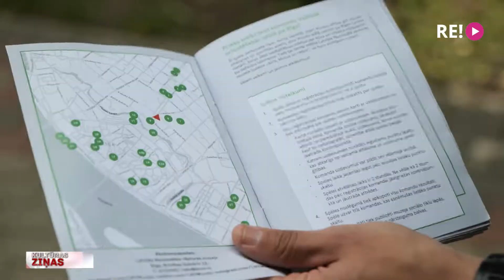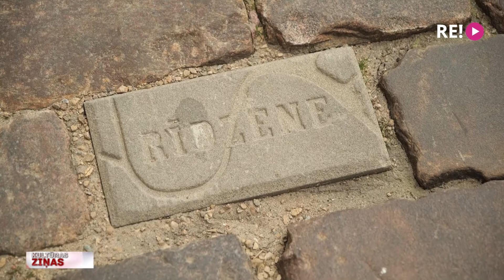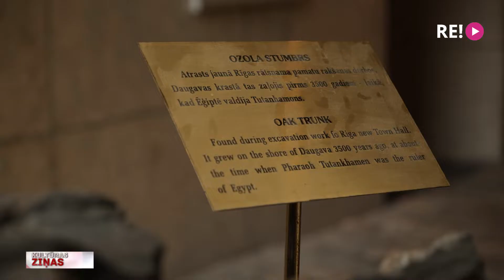“Kokam pa pēdām” – izzinoša spēle pilsētvidē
Koka vēsturei Rīgā veltītu orientēšanās spēli “Kokam pa pēdām” sarūpējis Latvijas Nacionālais vēstures muzejs. Iepriekš piesakoties, ikvienam interesentam ir iespēja doties aizraujošā un izzinošā pastaigā pa Rīgu, meklējot un atrodot pēc iespējas vairāk dažādu objektu, par kuriem ir sagatavoti āķīgi jautājumi. Turpina Anete Lesīte.